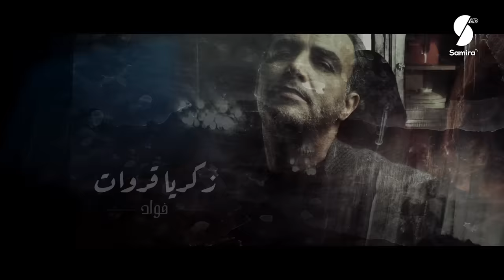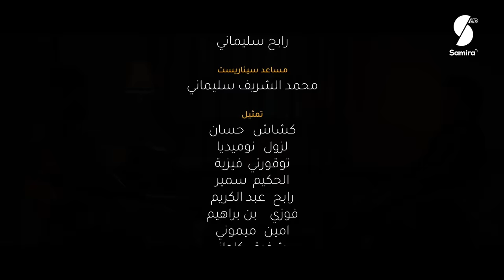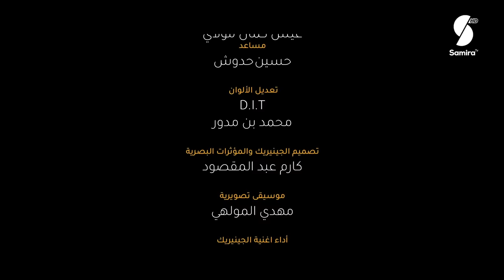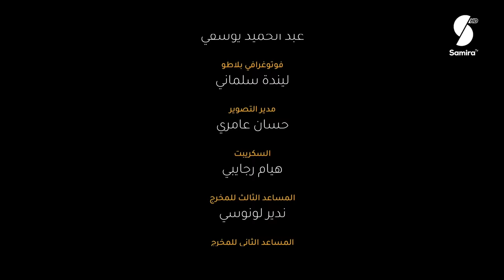Dmou3 lawlia | دموع لولية - الحلقة 16 | Episode 16